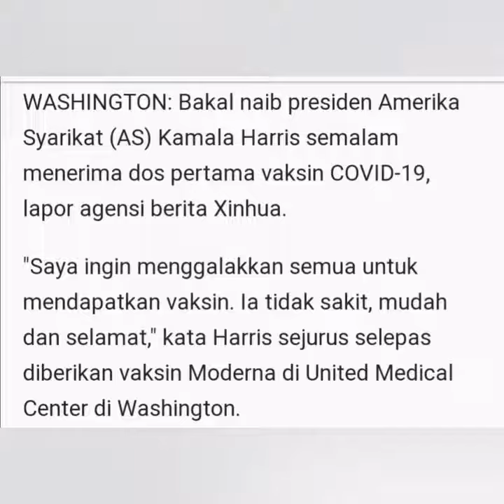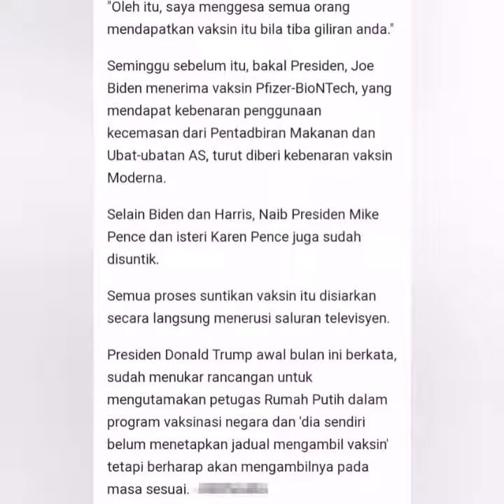Kamala Harris dos pertama covid-19 vaccine